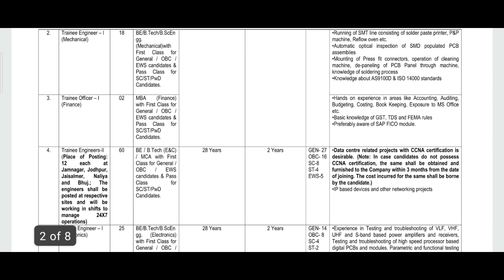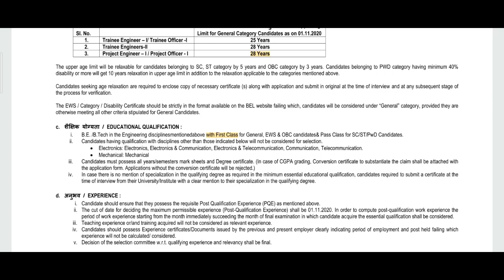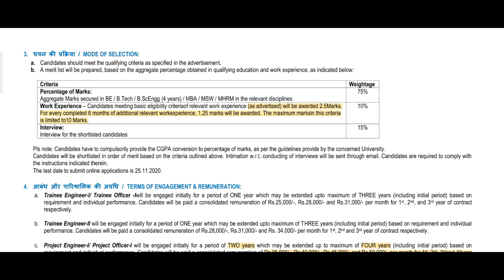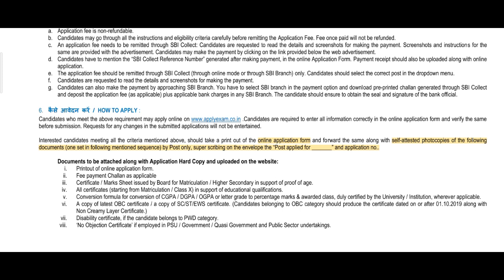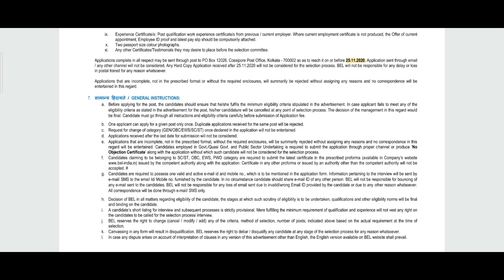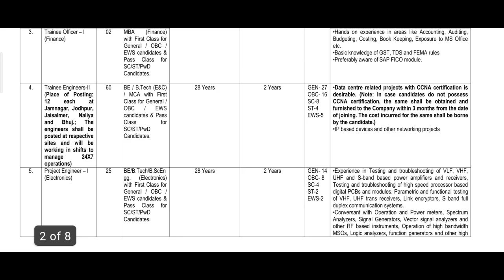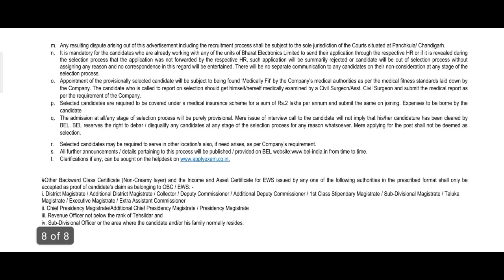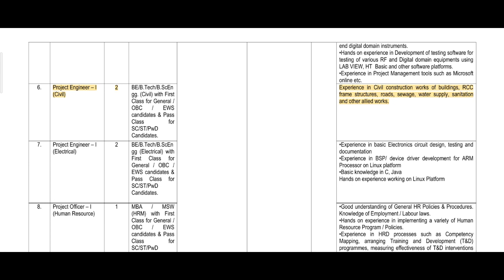Bharat Electronics Limited - Project Engineer- Civil Recruitment | Explanation In Tamil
Learn Wholeheartedly ❤️